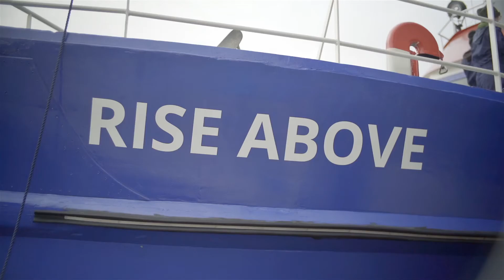Indienststellung der RISE ABOVE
Kamera: Finn Fredeweß & Alex Ruff
Ton: Henrike Thiel
Postproduction: Daniel Rintz